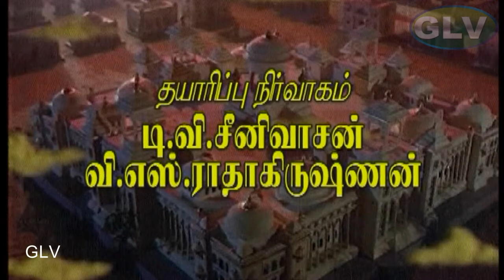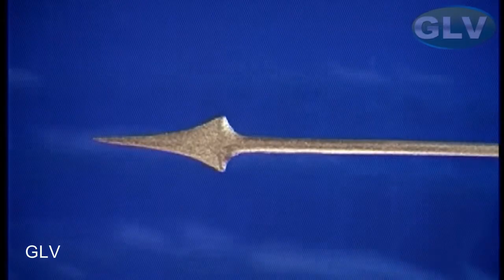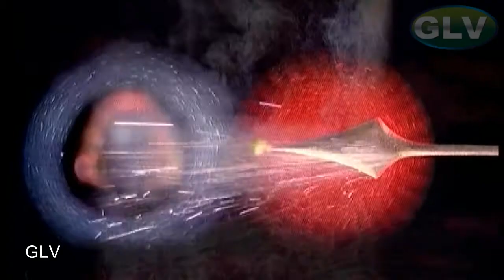Sri Rama Hanuman Yuddham Tamil Movie |NT Ramarao, B Saroja Devi |K.V.Mahadevan |Bapu |Full HD Video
Sri Rama Hanuman Yuddham Movie Video exclusively on Dubbed movie .Sri Rama Hanuman Yuddham Movie Ft. NT Ramarao, B Saroja Devi, Arja Janardhana Rao, Jayanthi, Kantha Rao, Dhulipala, Rajasree, Mukkamala, Sridhar . Music By K. V. Mahadevan and Directed ByBapu .